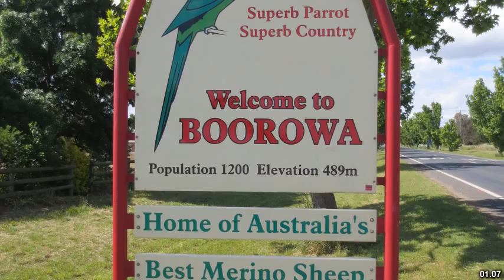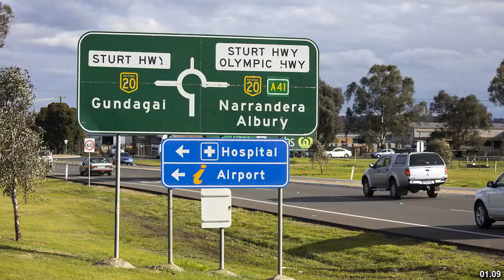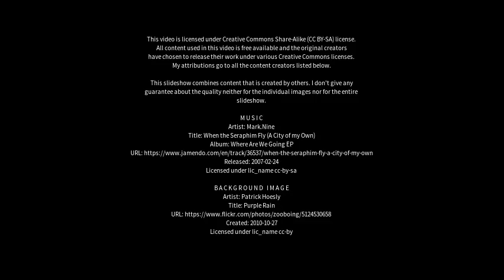Best places to visit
Best places to visit - Cowra (Australia) Best places to visit - Slideshows from all over the world - City trips, nature pictures, etc.